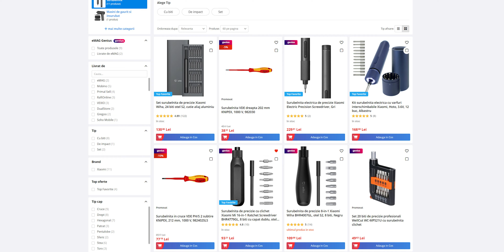Mi-am luat ȘURUBELNIȚĂ CU CLICHET și holder 16 BIȚI Xiaomi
Șurubelniță cu clichet (ratchet în engleză) = dai în sens opus de mâner și apoi continui să strângi, nu trebuie să scoți șurubelnița din șurub pentru a strânge încă o tură.

Asta Xiaomi BHR4779HL este neagră, pare bine făcută, are tijă lungă de oțel tratat anticoroziune, cu vârf magnetic destul de puternic, mâner ce pare de calitate și în el se găsește un holder magnetic pentru 8 biți dubli (drept, cruce Philips, pozidriv, torx, imbus).
Este utilă de avut în casă, pare o șurubelniță 16-în-1 pentru amatori/meșterul casei.

► Dacă o veți folosi zilnic, dați mai mulți bani pe un Stanley Fatmax, probabil este mai bine făcută